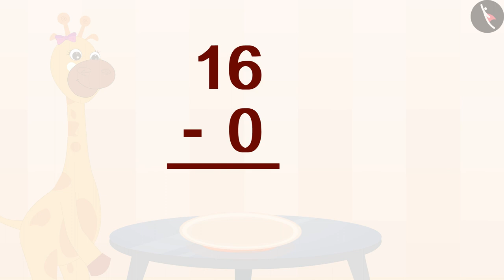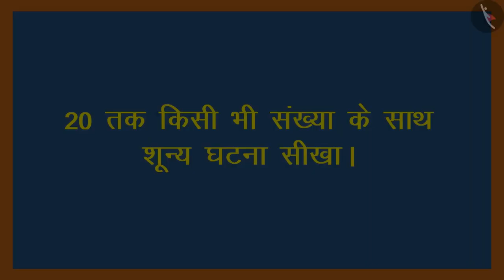दो अंकों वाली संख्याओं का घटाव| Subtraction with Zero till 20| Number Operations|Minus|TicTacLearn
प्रिय विद्यार्थियो,

हैप्पी लर्निंग!

Gaffy
Nursery
Foundational Numeracy
NIPUN
Fun with Numbers
FLN
Number Operation
Builds fluency in  subtraction  for 2-digit numbers (including 0)
Subtracts 2-digit numbers horizontally/vertically with regrouping (with concrete and pictorial support)